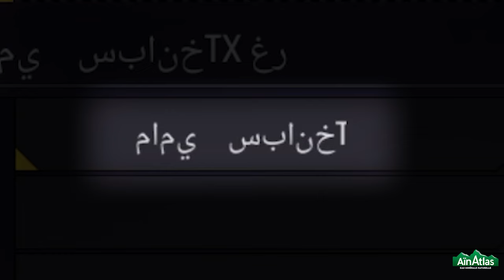تعرفت على بنت تيكتـــوكر مشهــورة وتحدتنــي ! 🔥😡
∘₊✧ ✧₊∘ كلمات لاتهمك ∘₊✧ ✧₊∘